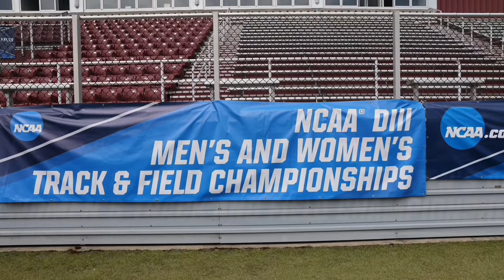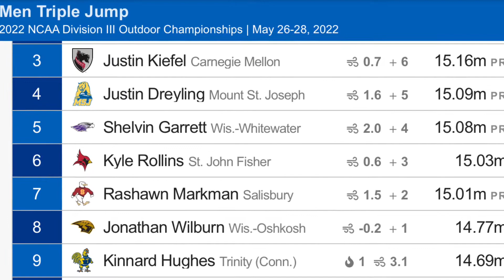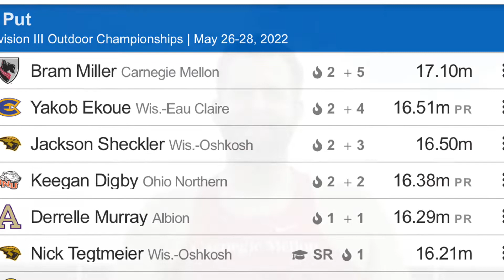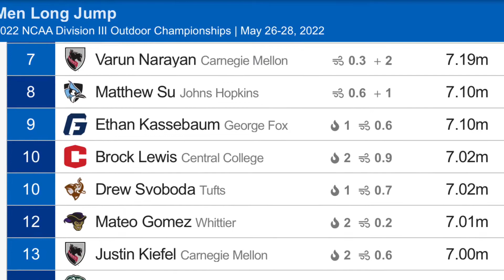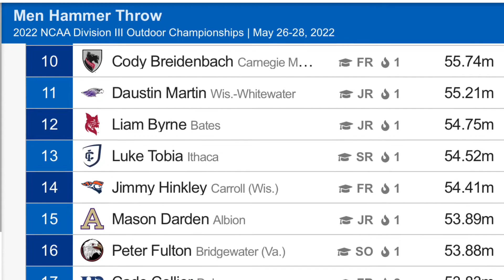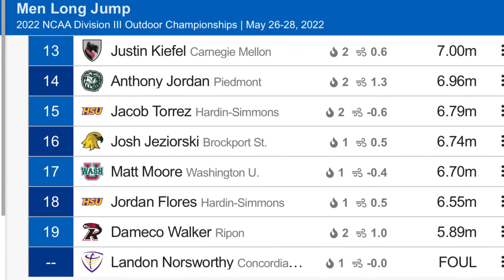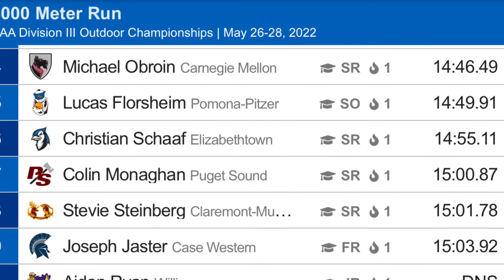Carnegie Mellon Track & Field-NCAA Outdoor Championships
Highlights from the Tartans T&F at the NCAA National Championships held at Spire Institute on May 26-28, 2022.